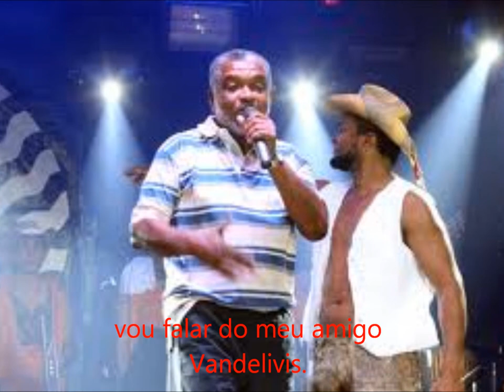KETU ANGOLA. MÚSICA DE NELSON RUFINO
A pior coisa para um internauta é recorrer ao Youtube para buscar um vídeo ou uma música, e dar com a cara na parede. Eu fico puto da vida quando isso acontece. Pois vim aqui no portal do youtube, pesquisar sobre a música de Nelson Rufino Ketu Angola, e quebrei a cara. Porém não perdi a postura de um internauta nato. Fui para o melhor portal de busca da internet, o Google, e encontrei a letra e a música no Baixei a música e algumas fotos de Nelson Rufino e fiz um vídeo e postei. Agora no Youtube tem a música e o vídeo da obra de Rufino. KETU ANGOLA.  Caros amigos, aproveitando a oportunidade, vou falar do meu amigo Vandelivis. O personagem do meu amigo Nego Drama,"Pé de pranta" - João Pimenta. Assistam ao vídeo e dê muitas risadas. Youtube é assim, um canal aberto para todas as diversidades. Só não pode é xingar a minha mãe caso vocês não gostem de conteúdo dos meus vídeos. Um forte a braço de Duda da Bahia. A todos os internautas telespectadores do Brasil.
Salvador, 11 de junho de 2011.